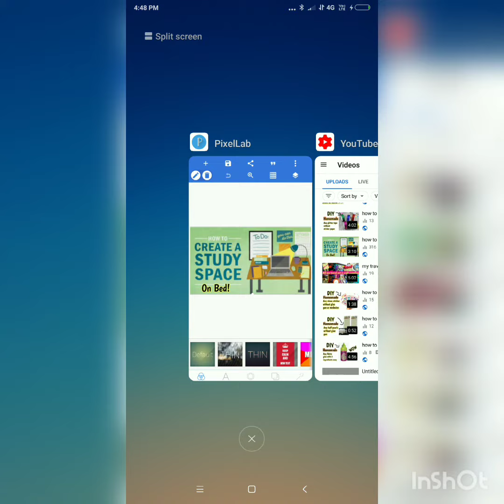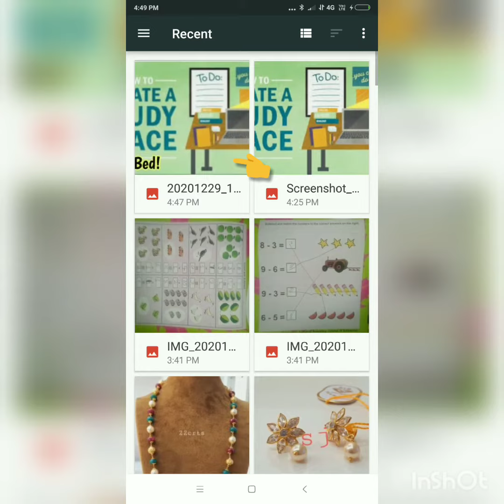how to add thumbnails to videos